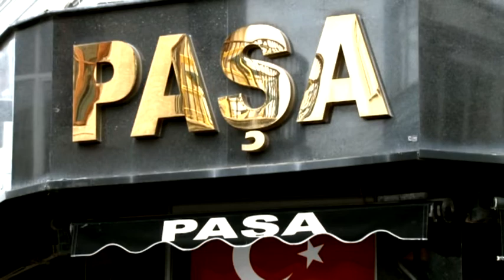EKONOMİ HABERLERİ 30.11.2021